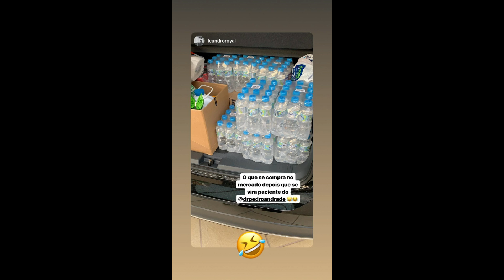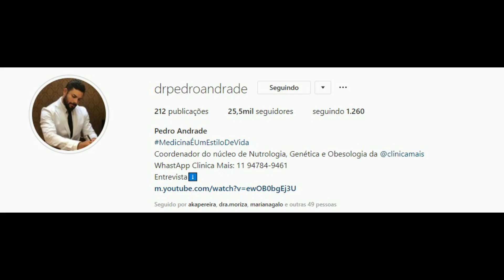STORIES DO PEDRO ANDRADE 01/06/2019